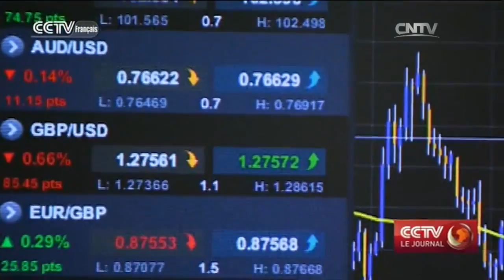L’approche du brexit fait tomber la livre à son plus bas niveau depuis 31 ans